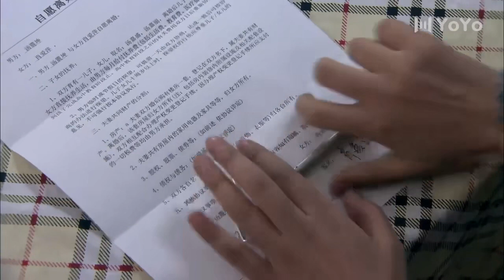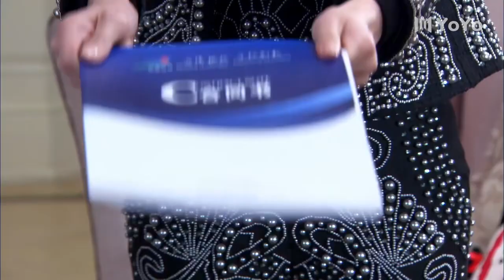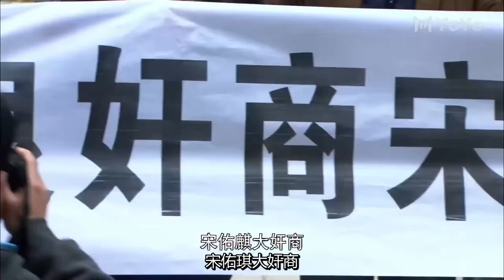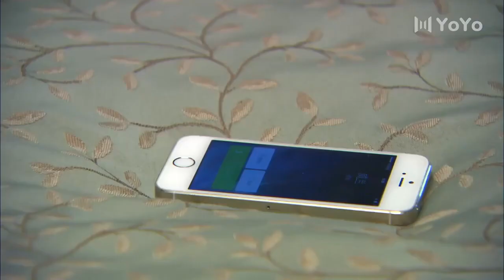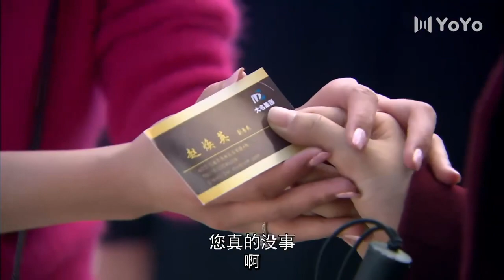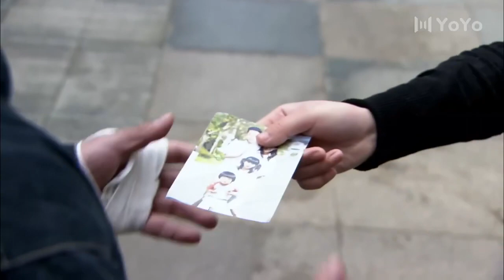【都市情感劇】情仇 04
🎬主演 :（杜俊泽/田丽/刘雨欣）

中剧好好看 | 女人的抉择 | 都市剧 | 爱情 | 职场 | 现代 | 演技派 | 事业 | 婚姻 | 霸道总裁丨大陆演员丨大陆明星丨影视剧丨演员丨中国电视剧 | 出轨 | ChineseDrama  | CDrama

RJZYNQZ